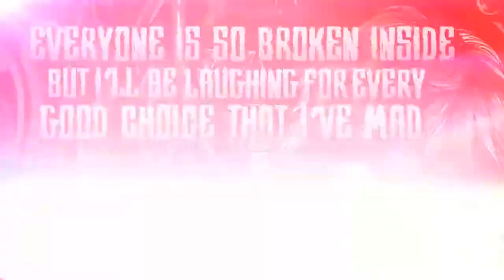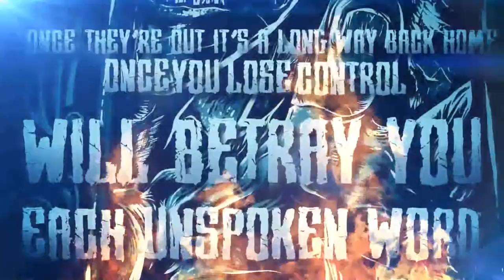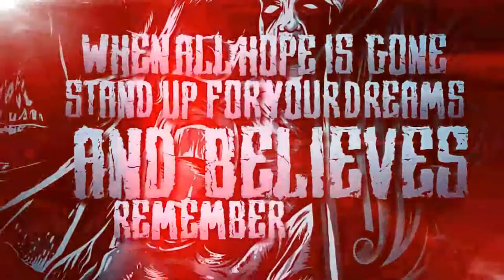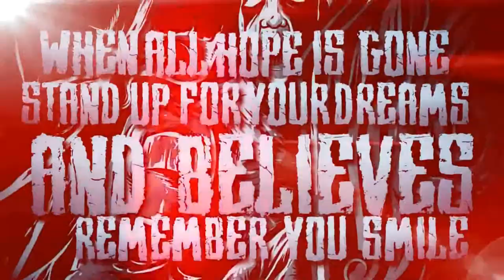The Worst Situation Ever - Feeling The Roller Coaster (Official Lyric Video)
BAND: The Worst Situation Ever
SONG: Feeling The Roller Coaster (single)
YEAR: 2013
COUNTRY: Colombia